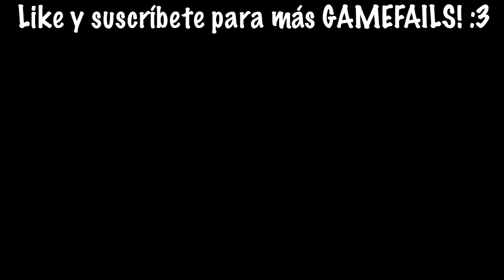ENTRAMOS AL MAPA SECRETO Y MALDITO DE AMONG US INVADIDO POR MINECRAFT 😱 | Pathofail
Bienvenidos a un nuevo GAMEFAIL donde JUGAMOS EL MAPA SECRETO DE MINECRAFT EN AMONG US

Visita el canal de Infinity Game y descarga el mapa!